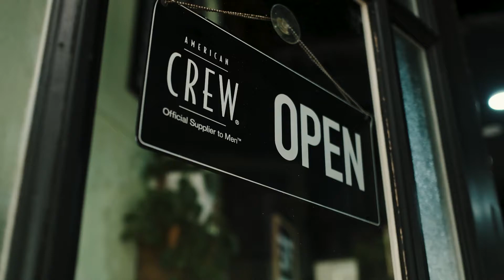ESQ Male Grooming Barber Shop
We were lucky enough to shoot a promotional video for the ESQ Barbershop in Milton.